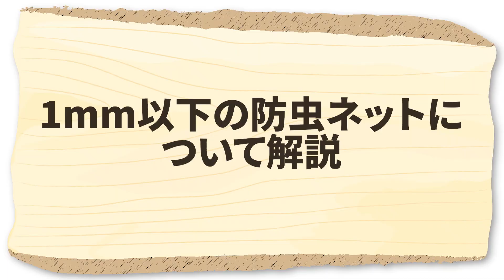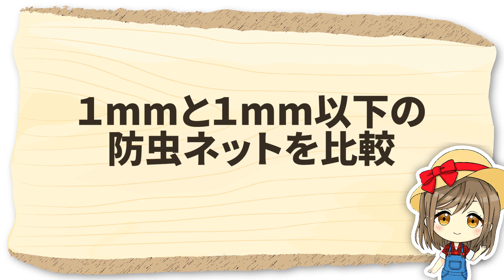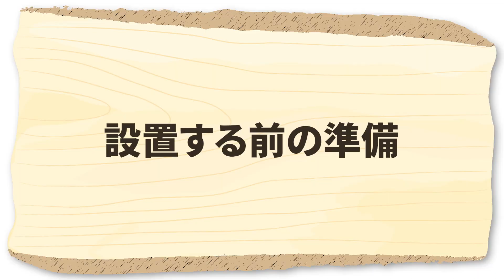家庭菜園や農園の冬野菜栽培で冬越し対策に大活躍！１つ３役、防寒・防風・防虫対策出来る防虫ネットの使い方！/How to use insect nets from a Japanese farmer.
今回は、家庭菜園や農園で便利な網目が細かい防虫ネットの使い方と正しい方法を解説します
This time, we asked a Japanese farmer how to use an insect net effectively.

・作業手袋　　　　：
 └0.6ｍｍの防虫ネットはこちら

▼目次
00:00 防虫ネットの使い方
01:09 1mm以下のネットの使い方
07:38 防虫ネットの注意点
08:54 質問コーナー